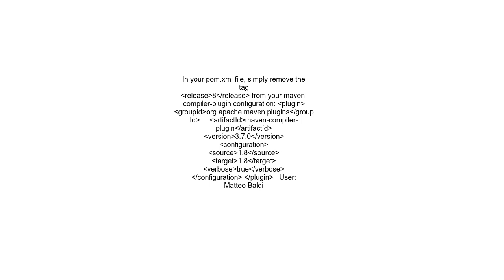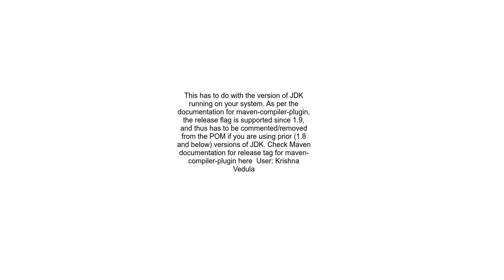Intellij maven project Fatal error compiling invalid flag release